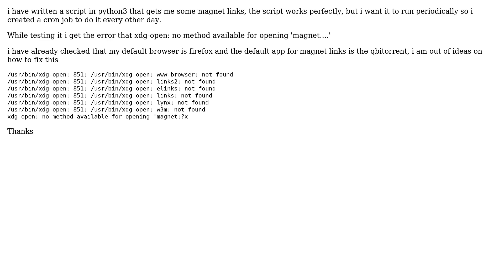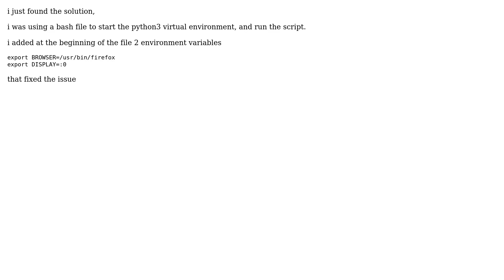Unix & Linux: xdg-open: no method available for opening -- Crontab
With thanks & praise to God, and with thanks to the many people who have made this project possible! You are responsible for your own actions.